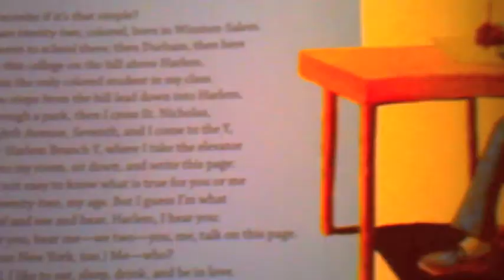Theme for English B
In this video, students from Krste Petkov Misirkov in Bistrica, Macedonia read Langston Hughes' poem, "Theme for English B," over primarily student-shot-and-directed footage of things they "feel and see and hear" at school.